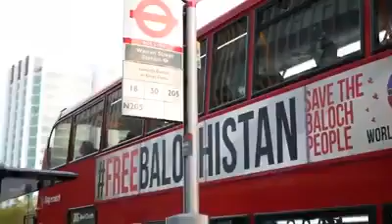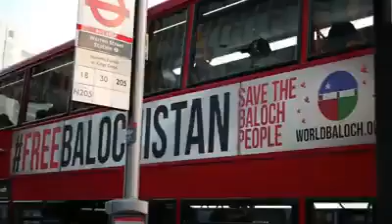Free Balochistan At london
i think balochistan will be free . because they dont want be with pakistan .